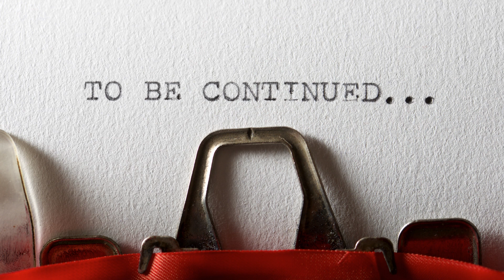Get Ready for ODI World Cup 2023- Match Previews, Analysis, and More!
Cricket enthusiasts, this one's for you! Dive into the excitement of ODI World Cup 2023 with our comprehensive match previews and expert reviews.
Don't miss out on the action as we break down the upcoming clashes and highlight the must-see moments.